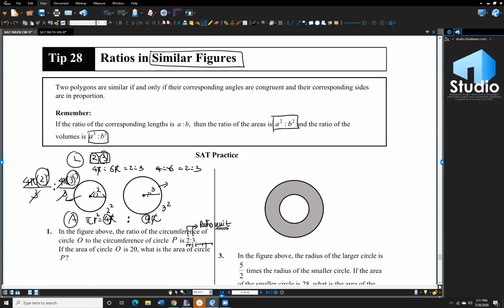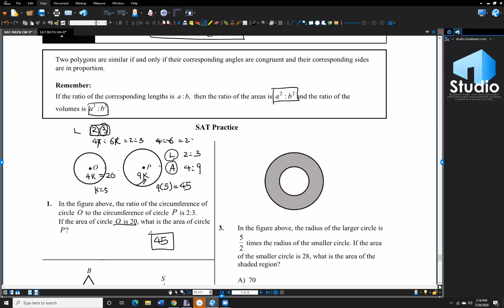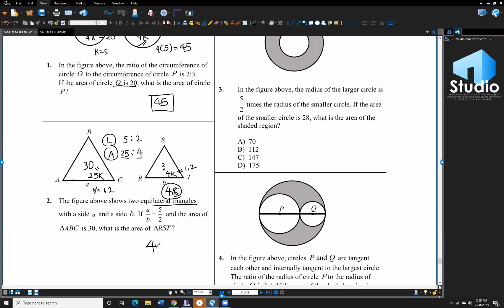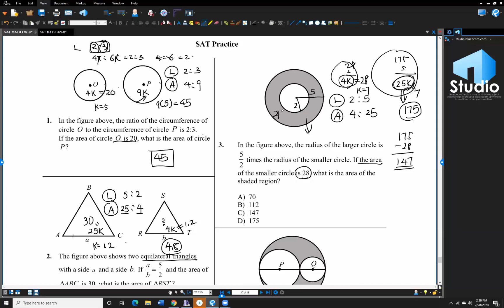Dr. Chung SAT Math Tip 28 Ratios in similars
How to use similar ratios?